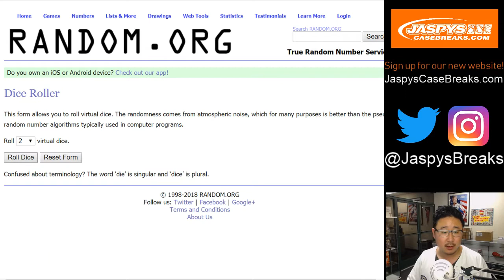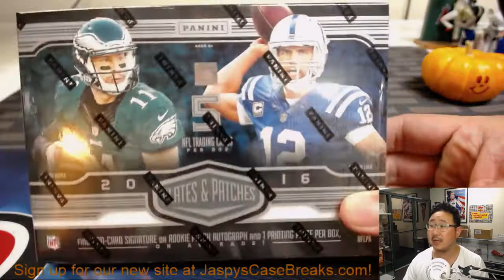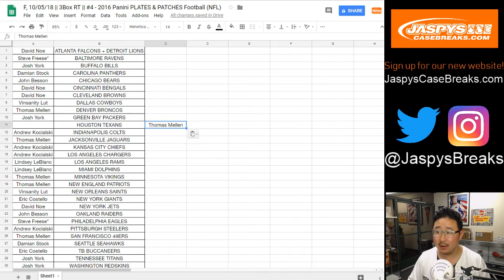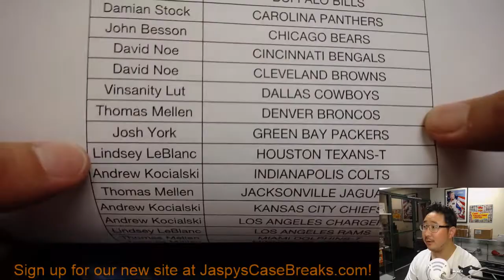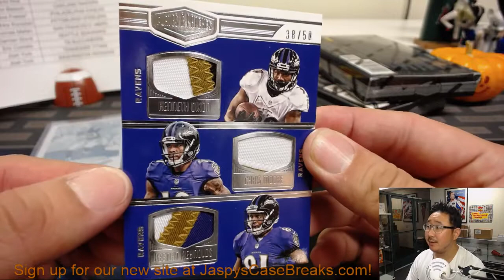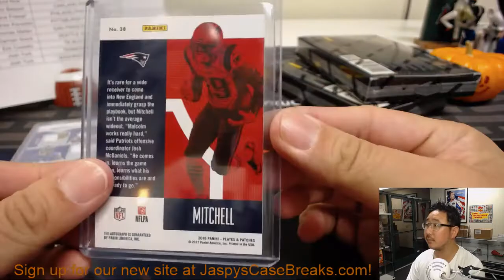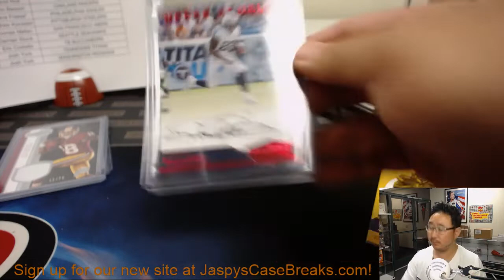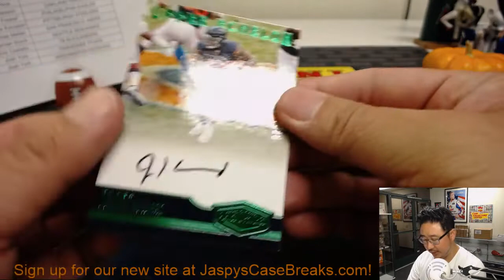F, 10/05/18 || 3Box RT || #4 - 2016 Panini PLATES & PATCHES Football (NFL)